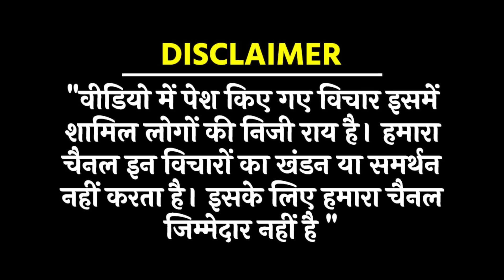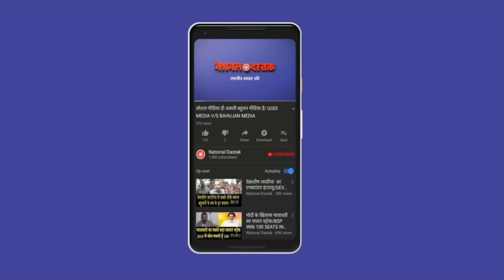दिल्ली से लोकसभा चुनाव लड़ेगी एमन रिज़वी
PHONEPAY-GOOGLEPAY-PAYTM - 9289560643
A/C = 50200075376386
IFSC = HDFC0000314